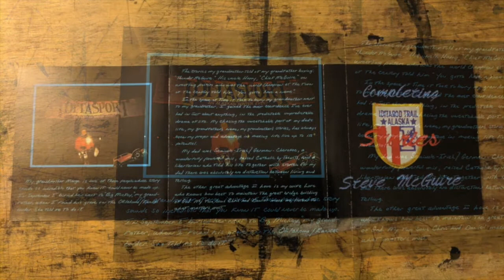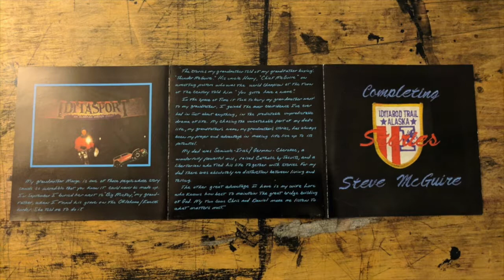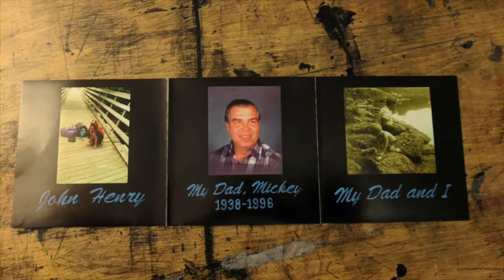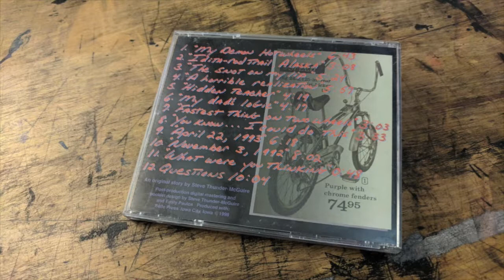Completing Stories with Steve Thunder-McGuire // 青 035